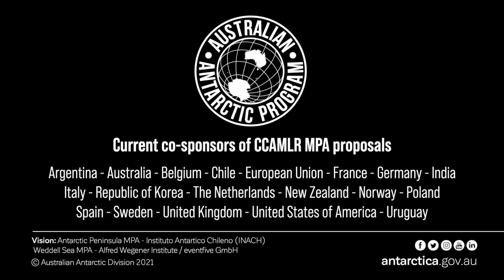Protecting the Southern Ocean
Environment Ministers from around the world are uniting to push for Marine Protected Areas in the Southern Ocean around Antarctica.